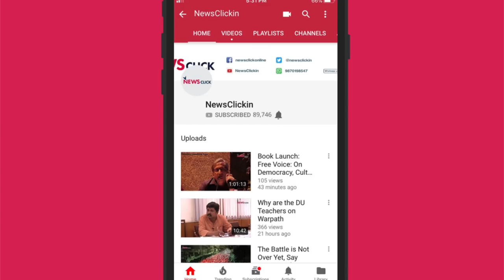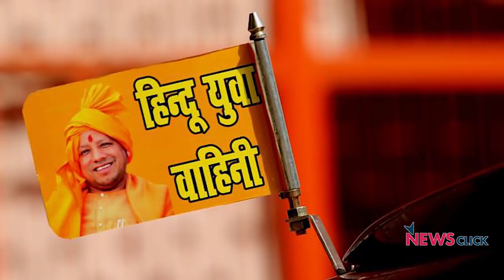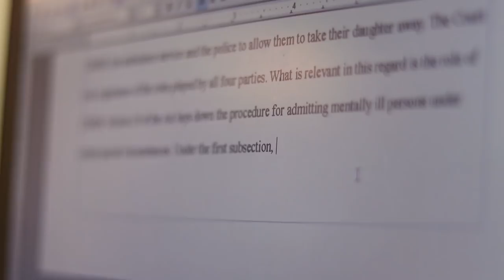यूपी इतना बेहाल क्यों है?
'हफ्ते की बात, उर्मिलेश के साथ' के इस अंक में चर्चा हुई देश के सबसे बड़े राज्य उत्तर प्रदेश (यूपी) की बदहाल शासन व्यवस्था कीI उर्मिलेश के मुताबिक यूपी में हिंसा का सामान्यीकरण करने की कोशिश की जा रही है और यह न सिर्फ सामाजिक बल्कि संस्थागत स्तर पर भी किया जा रहा हैI